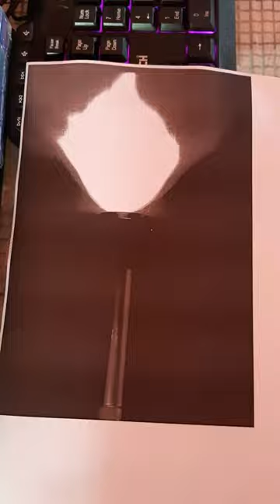torch light flash xerox experiment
Hello Friends

     We create and upload videos related to Science Experiments, Life Hacks, Amazing Modification, Diwali Crackers, Action video, new experiment, each and everything and much more.

science experiments
best science experiment
top experiments
science experiment
best experiments
top science experiments
experiments from ms
easy science experiments
science activity
science project